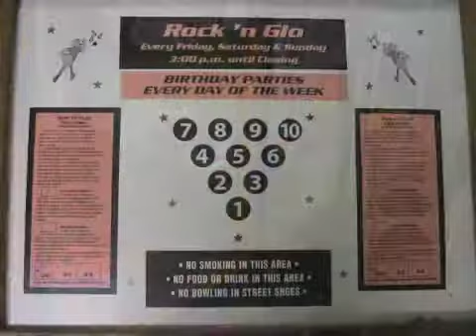Barnum Duckpin LLC, Stratford, CT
Barnum Duckpin LLC